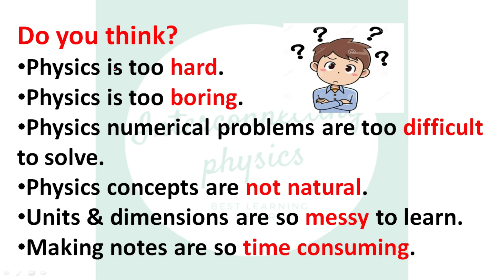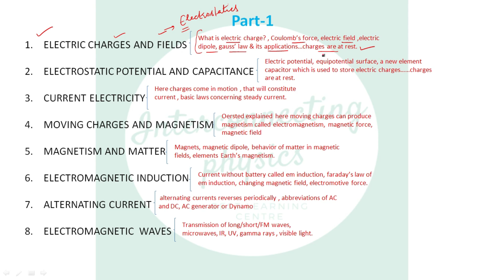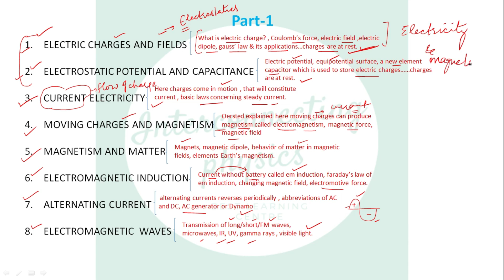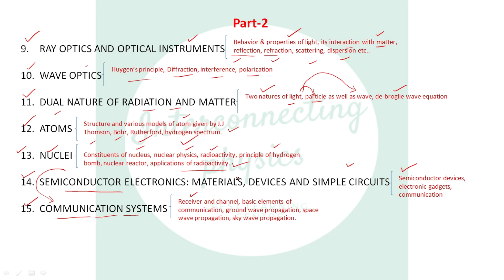Quick overview of 12th class Physics syllabus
Hello students, welcome to Interconnecting physics. In this video you will come to know about the whole syllabus of class 12th Physics in just few minutes. Before getting start with syllabus of class 12th Physics, it’s very mandatory for every student to know about the content of the syllabus.